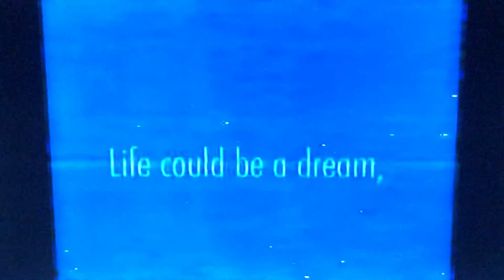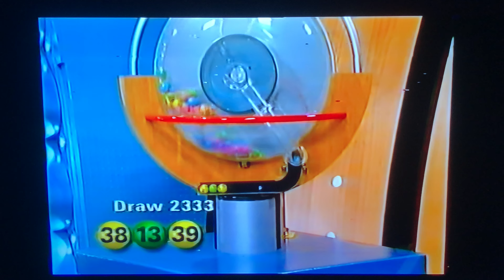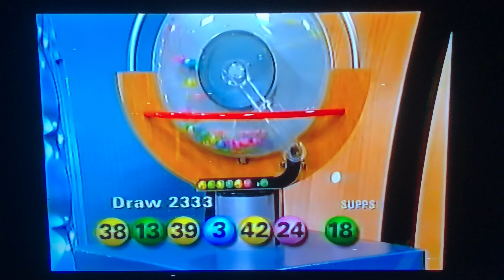Channel Seven Tattslotto Draw 2333 29/11/2003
It’s Saturday night and you know what that means it’s Tattslotto LIVE on Channel Seven it’s Draw 2333 for Saturday November 29th 2003 last week we had 4 Division 1 winners who each picked up $807,000 there’s Super 66 with a total prize pool of $200,870.90 and in Saturday Lotto the total prize pool is $11,671,210.98 with a Division 1 Jackpot of $3,057,857.27 provisional if won hosted by Marianne Van Dorslar and Gavin Wood it’s filmed at the Channel Seven Studios in Melbourne this is Tattslotto on Channel Seven enjoy the video.